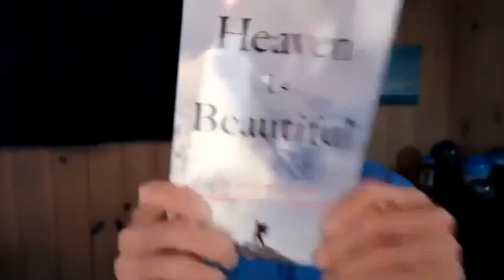Episode 8: Guest, Rev. Peter Panagore - 2x NDEr, Speaker, and Author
"Seeking Heaven: The Near-Death Experience and Other Phenomena" Channel Presents -

Topic: "How Dying Taught Me that Death is Just the Beginning”
Guest Speaker, Near-Death Experiencer, Speaker and Author, Rev. Peter Panagore

Global Audible Best-Selling Author of, Heaven Is Beautiful: How Dying Taught Me That Death Is Just The Beginning, entrepreneur and ordained pastor, Rev. Peter Baldwin Panagore, MDiv, broadcast for fifteen years (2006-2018) for a daily two-minute spot on two NBC TV stations with Daily Devotions (brand) just before the morning’s weather. Storytelling, communicator, public speaker, pastor, and storyteller, Peter had thirty million views annually on TV (Nielsen Ratings) and uncounted listeners on FM and AM across Maine and New Hampshire, and around the nation. Peter graduated from Yale University where he completed his MDiv with a focus on the practices and writings in the classics of western mysticism.
NEW EPISODES PREMIERE THURSDAYS AT 4 PM EST, AND FRIDAYS AT 6 PM EST!

To win a medium reading, to be read on the show for FREE, join Tamara’s newsletter below!

Grieving? Lost in life? Do you need spiritual guidance and direction? If so, book a private online (Via Zoom) medium and/or a soul path reading with Tamara - NOW!

Are you enjoying The Seeking Heaven Channel? If so, would you like to be a Patron of the show? I keep the show commercial-free for your enjoyment. Please consider donating $1-5, per episode to help the production and administrative costs of the show.